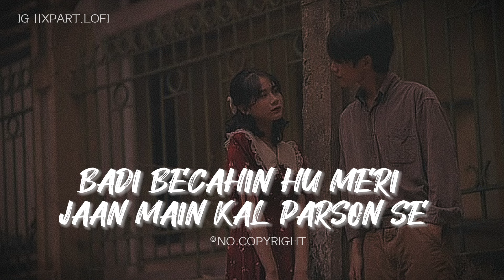Aayega maza ab barsaat ka lofi song || badi bechain hoon meri jaan main kal parso se viral song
𝙐𝙎𝙀 𝙃𝙀𝘼𝘿𝙋𝙃𝙊𝙉𝙀𝙎🎧🥵

𝙁𝙊𝙇𝙇𝙊𝙒  𝙄𝙉𝙎𝙏𝘼𝙂𝙍𝘼𝙈 𝙄𝙉𝙁𝙀𝙎𝙏𝙄𝙉𝙂 𝙑𝙄𝘿𝙀𝙊𝙎 & 𝙍𝙀𝙀𝙇 😍❤